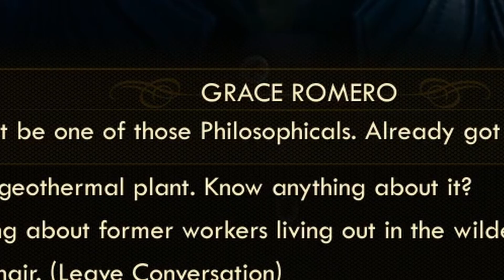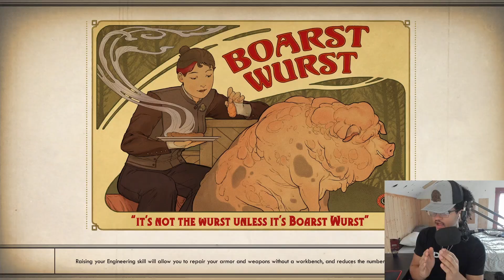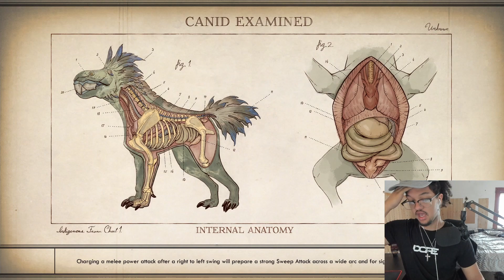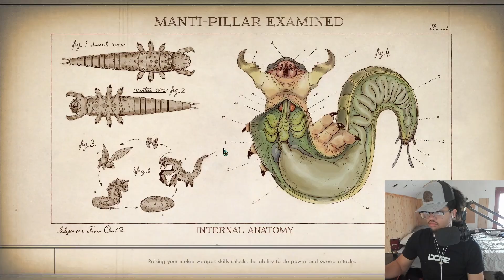The Game-Changing Influence of PARVATI in Outer Worlds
Parvati is somehow a hard word for me to say!